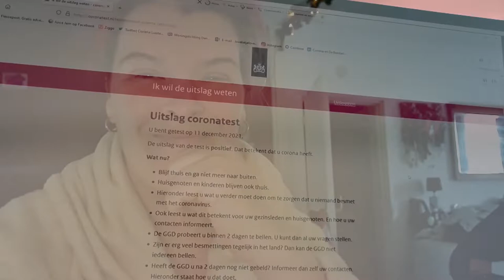heel veel ME busjes | We gaan spelletjes doen